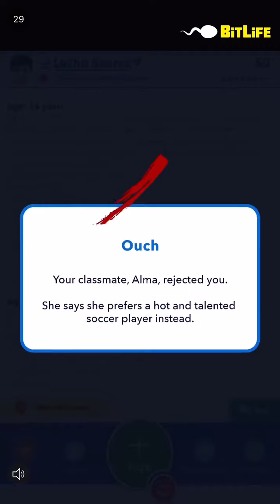Screen recording doll house mimecraft playing dogs life part 6